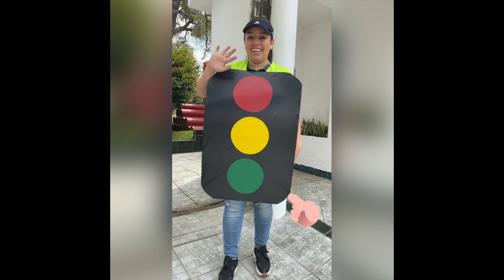EL SEMÁFORO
This video is about EL SEMÁFORO